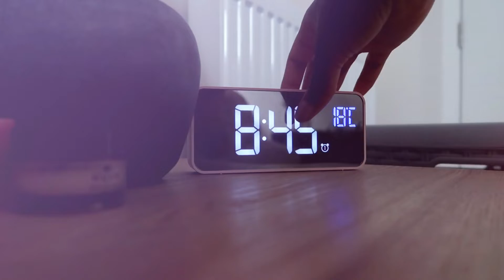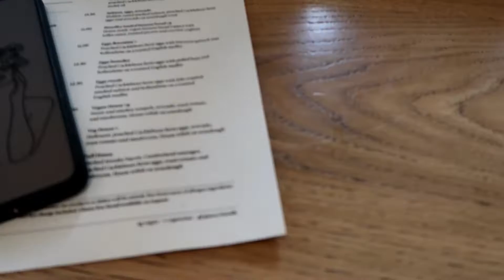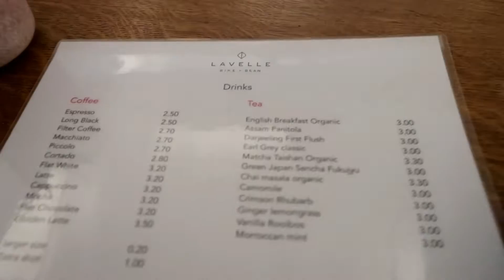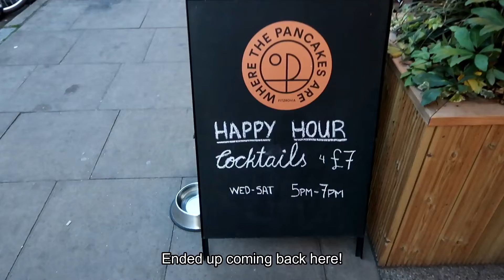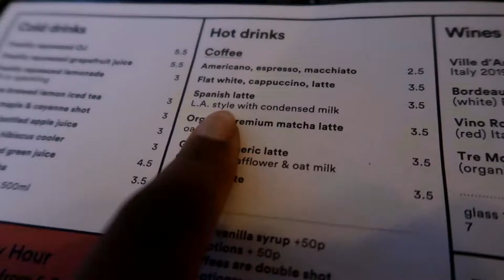Cafe-Hopping Vlog | London Diaries | Things to do.☕🥞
Hey guys in this video, my friends join me on a cafe-hopping vlog around London's central area, from convent Garden, to Embankment to Holborn to Fitzrovia and Tottenham Court Road, join us on this fun adventure and discover new hangout spots for brunch, Coffee or remote working.